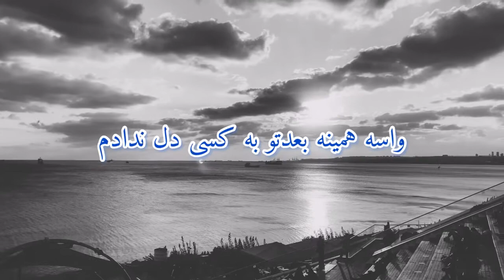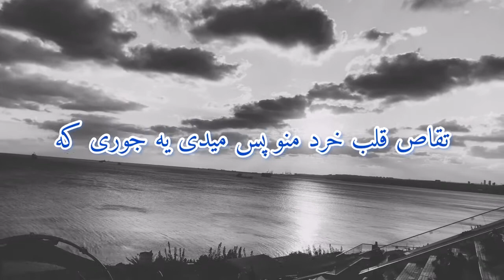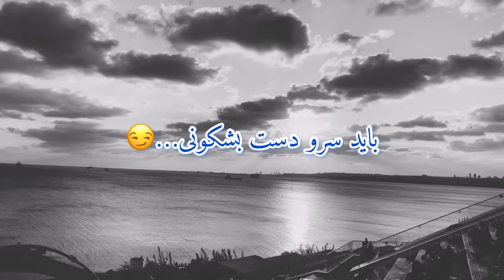شاهین نجفی - اسمشو تقدیر نذار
جدایی تقصیر تو بود🥀

باید سر و دست بشکونی…